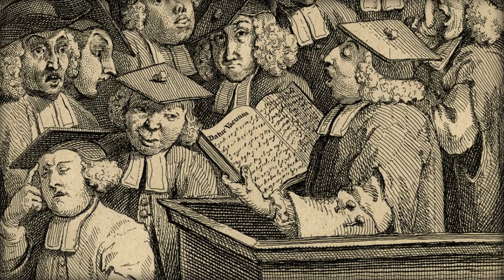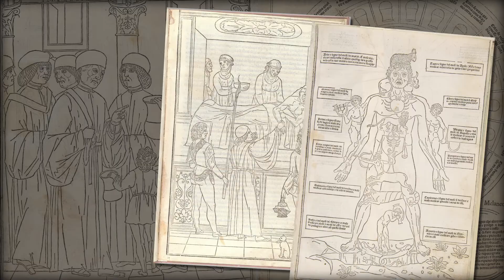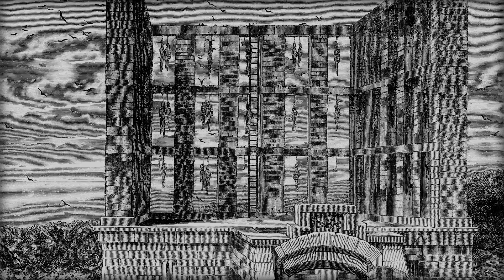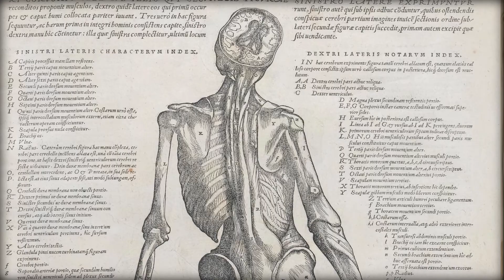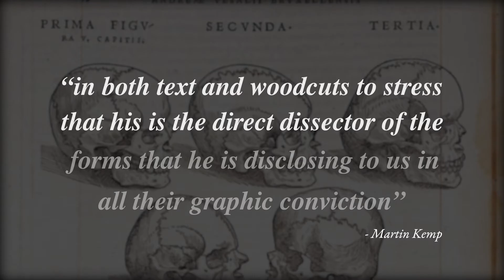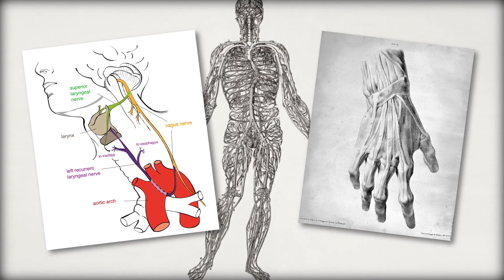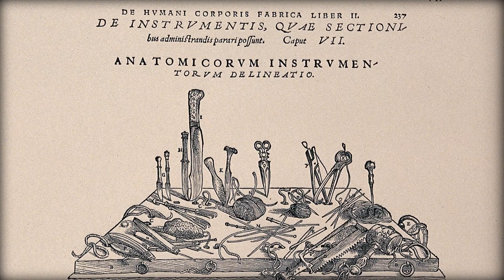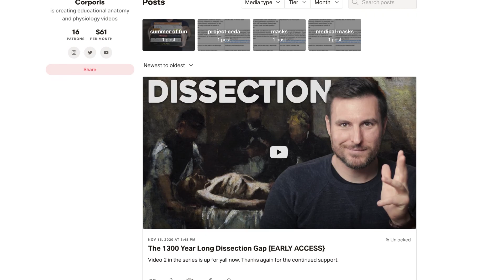The Book That Fixed Anatomy: De Humani Corporis Fabrica by Andreas Vesalius | Patrick Kelly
After a long dissection gap, the study of anatomy was finally ready to integrate human dissection again. In 1543, De Humani Corporis Fabrica by Andreas Vesalius was published and it changed the game.

A line-by-line, fact checked version of the script can be found here. You do not have to be a Patron to view: